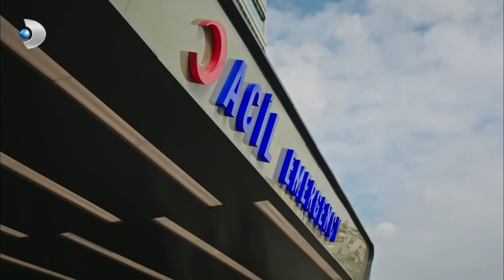Ferhat, Aslı'ya Hayran Kaldı... - Siyah Beyaz Aşk Özel Klip